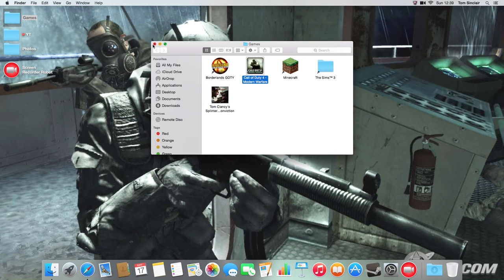Call of Duty Modern Warfare Walkthrough Part 1